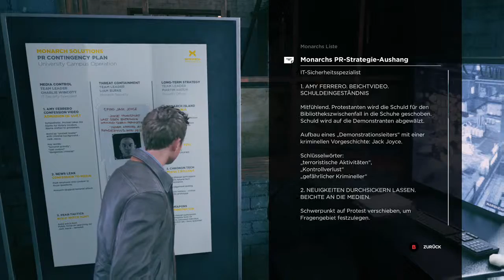QUANTUM BREAK (Part 8)